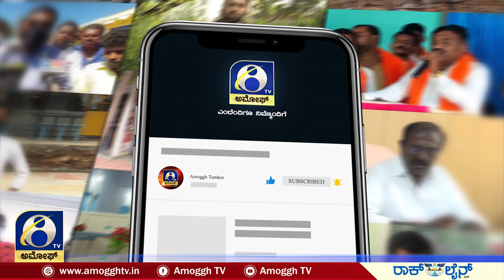TUMKUR : ಮರಳೂರು ಕೆರೆ ಅಚ್ಚುಕಟ್ಟಿಗೆ ಮುಂದಾದ ಜ್ಯೋತಿಗಣೇಶ್ | AMOGGH TV